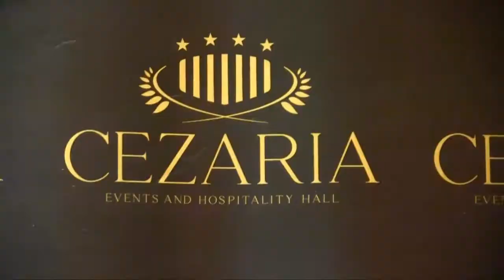Suerte Academia De Baile - After Party 01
Social Tango  από τους μαθητές της σχολής.